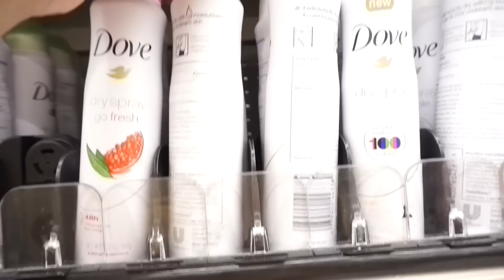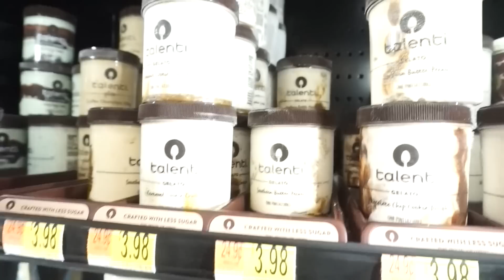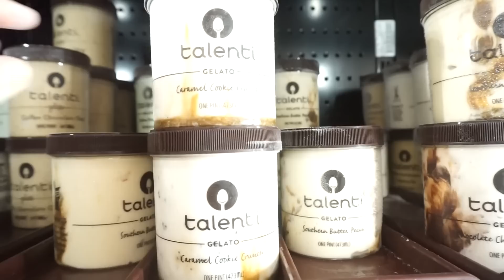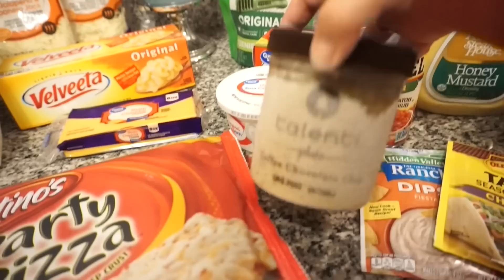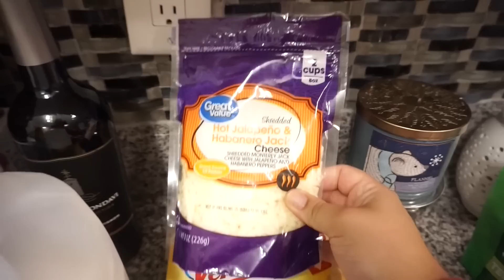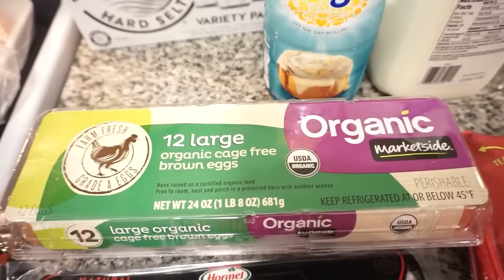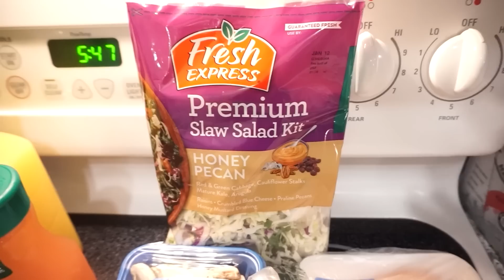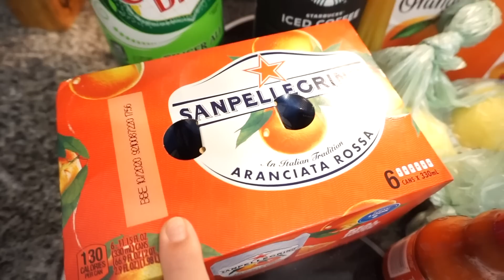WALMART HAUL | BEACH GROCERY HAUL | SHOP WITH ME | JESSICA O'DONOHUE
We are so excited to spend the week at the beach and of course had to make a big Walmart run! I hope you enjoy this Walmart haul and shopping with us!

Hi there! If you are new around here, my name is Jessica and I am so happy you stopped by! My husband and I live in North Carolina with our fur pup, named Daisy. Our nickname to each other is Bunkey, if you are wondering who we are talking to lol! If you want to know how we came up with that name, watch our Q & A! I love all things home décor, style, cooking, and more! I have a passion for uplifting others and I think laughter is the best cosmetic! I use way too many ! and eat way too many french fries.